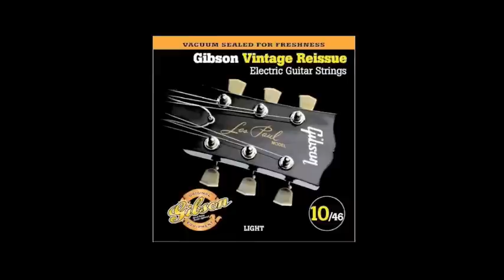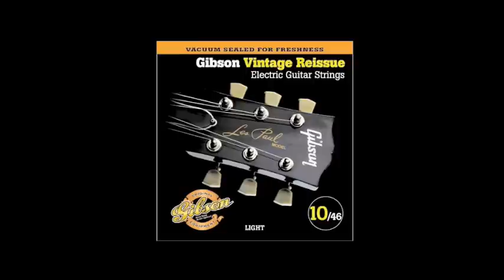Gibson Vintage Reissue Strings vs Rotosound Roto Yellows Strings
I've always wondered if I could really tell the difference in sound between two sets of strings on the same guitar.  Here's a video comparing two sets of strings.  The main difference that I noticed right away and I think comes across in the video is that the Rotosound higher strings (G, B, high E) are brighter and louder than the Gibson Vintage strings.  Other than that, I can't really tell a difference.